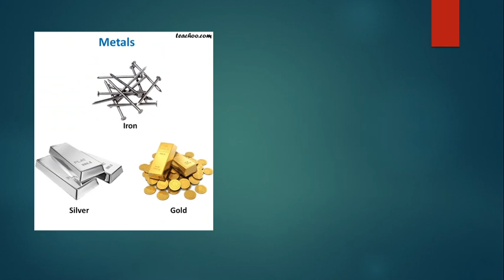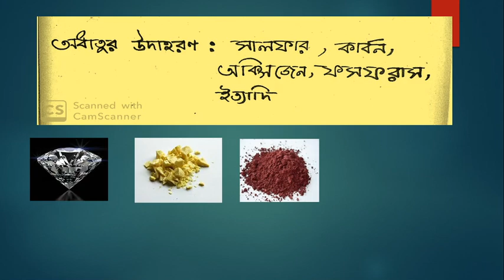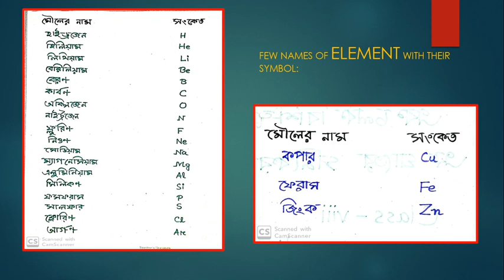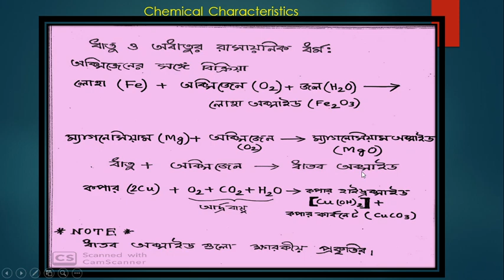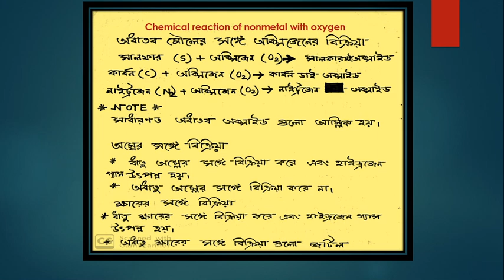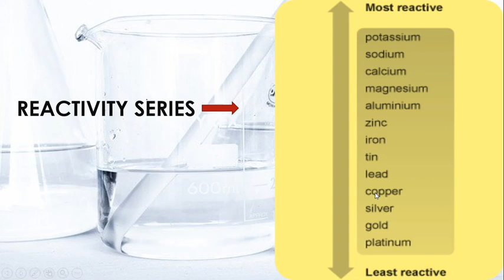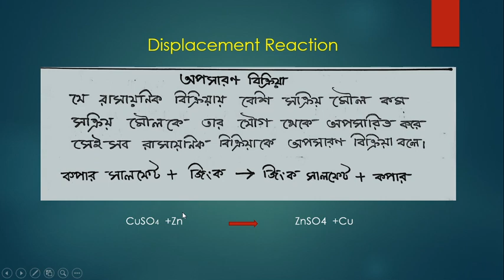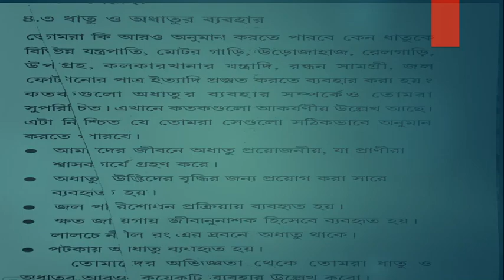METALS AND NONMETALS FOR CLASS VIII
CONCEPT OF ELEMENT, METALS, NONMETALS AND THEIR PROPERTIES ,PERIODIC TABLE ,REACTIVITY SERIES , DISPLACEMENT REACTION